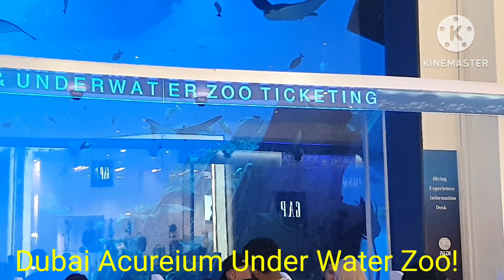Under Water Zoo at Dubai Mall..